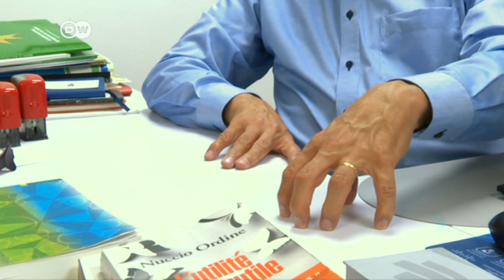Kolumbien: Kranke in Not | World Stories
Die Reform des Gesundheitswesens ist eine der zentralen Forderungen der Protestbewegung in Kolumbien. Sogar in der Hauptstadt Bogotá, wo es viele Kliniken gibt, bekommen Patienten die dringendsten Termine nicht. Notwendige Behandlungen werden oft ohne Erklärung verweigert.